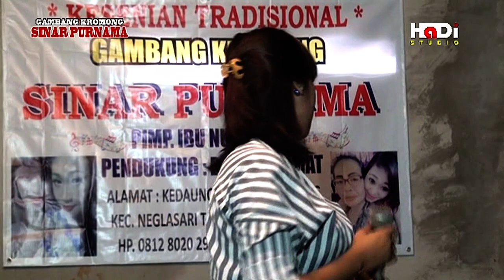GAMBANG SINAR PURNAMA VOC MELITA ~JANGAN SAMPAI TIGA KALI ( Video Musik Official )